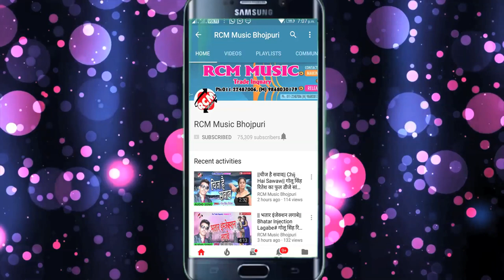रतिया मच्छर कटले बा || Ratiya Machhar Katale Ba# रजनी राजा का फुल डीजे आर्केस्टा सांग जरूर देखे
Title: Nathuniya Herail Ba
Singer: Rajani Raj
Lable: RCM Music
Lyrics: Rabi Baba, Babuya Arbind